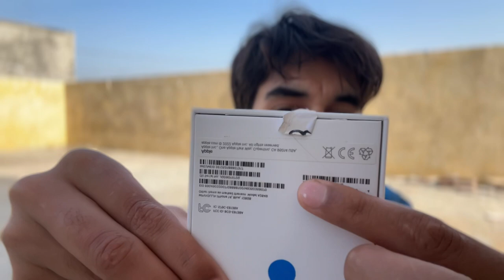iPhone 14 lay lia ❤️ I Brought New IPhone 14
New iPhone 14 lay lia ❤️ I Brought New IPhone 14